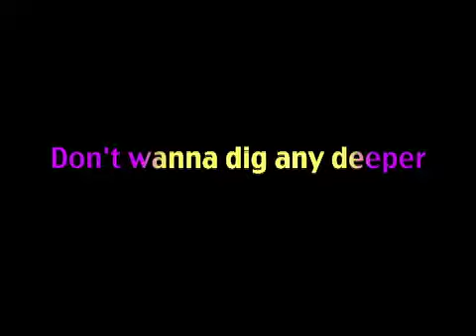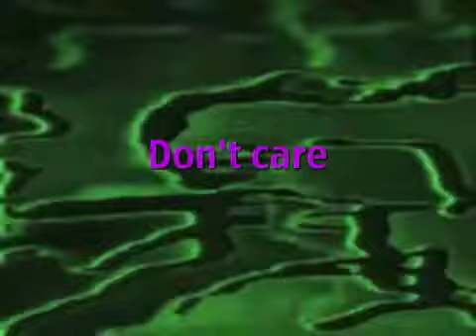Rebecca: Let's Try Again (James Hurr & Hugcaro remix)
Rafael de Alba has been collaborating with SYCDmusic since the very beginning.  He was featured in Hugcaro's debut single Shangri-La.

Let's Try Again written & composed by Rafael, produced by James Hurr and sung by singer and actress Rebecca is his follow up release to the dance hit The Point Of No Return and will compete to represent Switzerland at the Eurovision Song Contest 2014.

Once more, James Hurr & Hugcaro join forces remixing Rebecca Let's Try Again.